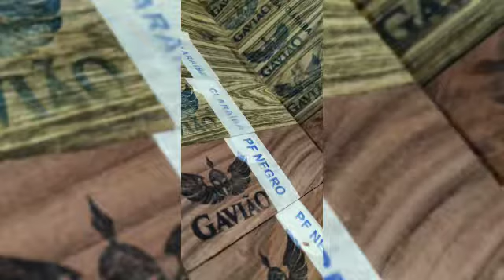Madeiras especiais! chama a gente no vai ser uma honra poder atender os amigos!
Boa tarde Parceiros! 🇧🇷

Hoje na pista da Gavião Madeiras Nobres Para Cutelaria temos o prazer de trazer para apreciação dos amigos esse belíssimo trabalho executado pelo nosso parceiro @f.paivaknives excelente cuteleiro de Anápolis GO , com uma bela empunhadura em Jacarandá Violeta fornecido pela Gavião.

Essa peça está disponível, aproveitem! Só chamar o nosso parceiro no direct!🤝

Gostaram? Curtam, compartilhem e comente, nos ajude a difundir a arte da cutelaria pelo Brasil a fora.

Aproveitando o ensejo peça Logo Seus Blocos e Talas!

Só Chamar no WHATS 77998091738

Solicite nosso catálogo completo e veja todas as opções que temos disponíveis pra vcs!

Um Forte Abraço e tenham todos uma ótima semana!

Na Gavião Madeiras o Pica Pau Entorta o Bico!